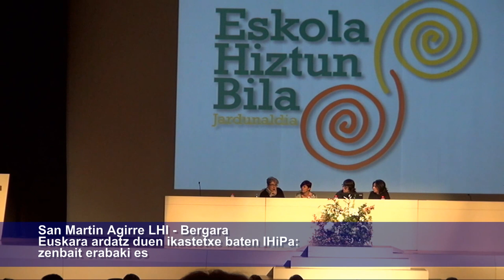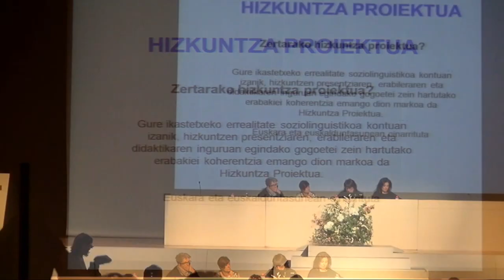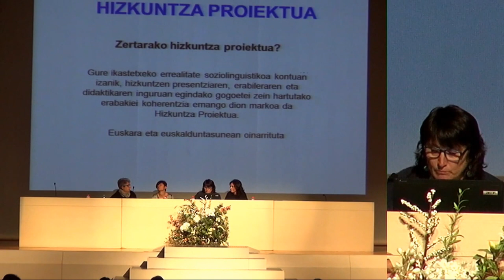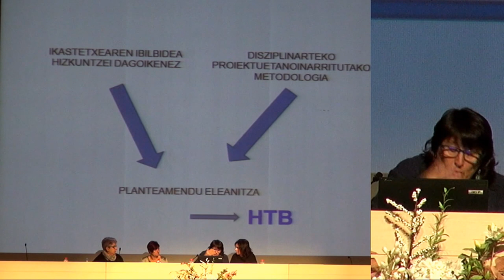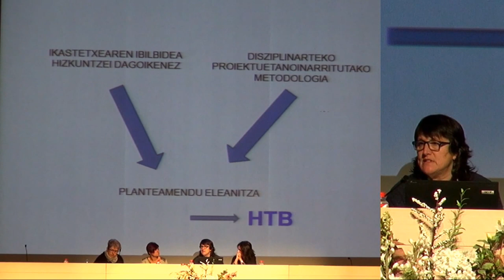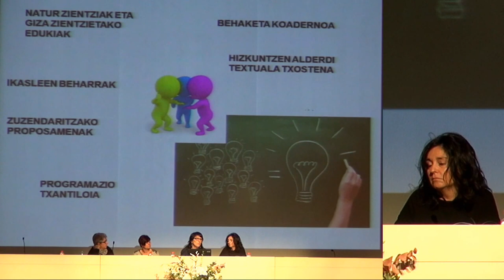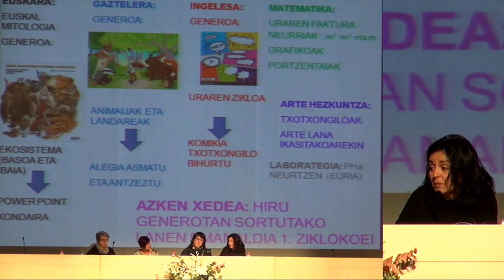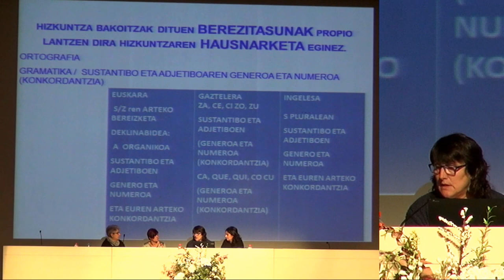Bergarako San Martin Agirre LHI EHB1617.an Euskara ardatz duen ikastetxea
San Martin Agirre LHIren Adibidea, EHB1617.an. Euskara ardatz duen ikastetxe baten IHiPa: zenbait erabaki esanguratsu. Leioako @UPVEHU.n grabatuta Euskara Zerbitzuak & @BGNagusia-k elkarlanean ekoiztuta CCbyCA 2016